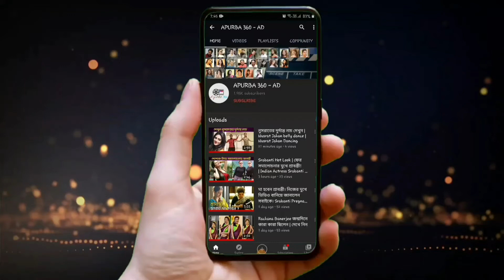প্রথমবার ছেলেকে নিয়ে ছুটি কাটাতে বেরোলেন রাজ-শুভশ্রী | Yuvaan Holiday with Raj & Subhashree